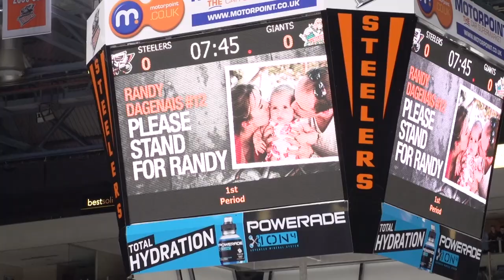Stand for Randy - Sheffield v Belfast - Saturday 18th January 2014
Almost 5,000 fans inside the Motorpoint Arena on Saturday evening stood in silence pre game to show their respect for former Steeler Randy Dagenais following the tragic death of his 16 month old daughter Evelyne on Friday.